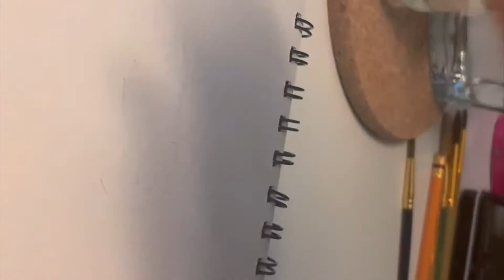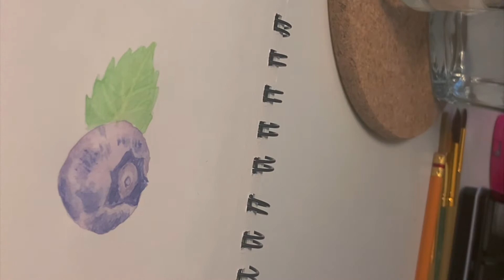Frutas y flores en acuarela (proceso) / Fruits and flowers with watercolor Acuarela con abi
Hola recuerden que tenemos unos videos pasó a paso de fresas 🍓 y una en vivo de blue berries y mas frutas en acuarela. También hay muchos videos de flores en acuarela pasó a paso en el canal aquí abajo les dejare algunas opciones.